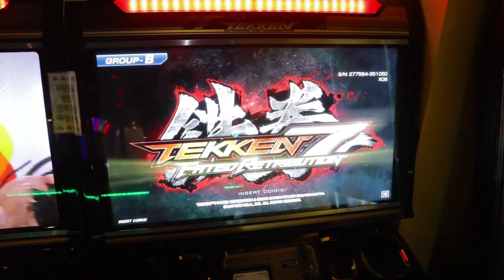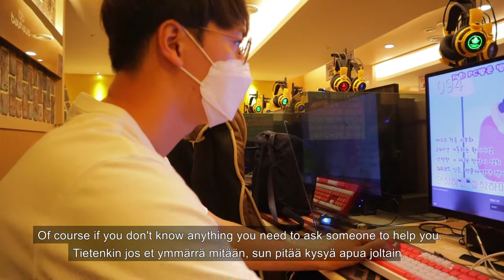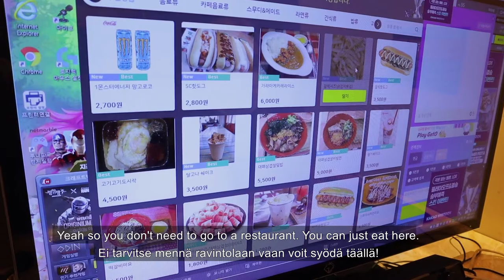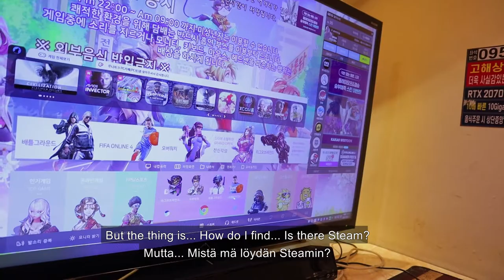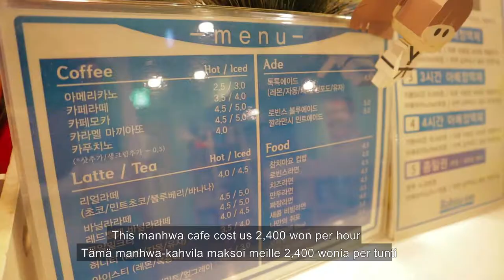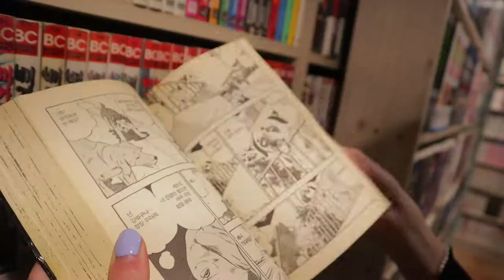Fun date ideas on a rainy day in Korea | Sadepäivän deitti-ideoita Koreassa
In this video we visit an arcade, PC cafe and a comic book cafe. These are fun ways to spend your free time or have a date in Seoul!

**How do you like this video? **
Please click the link below for the survey :-)

Ikson - Buddy